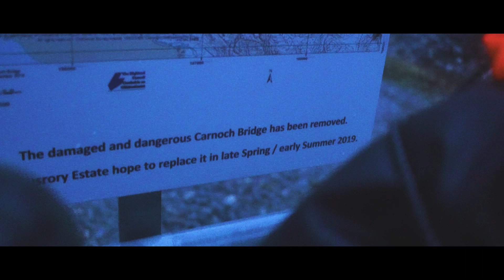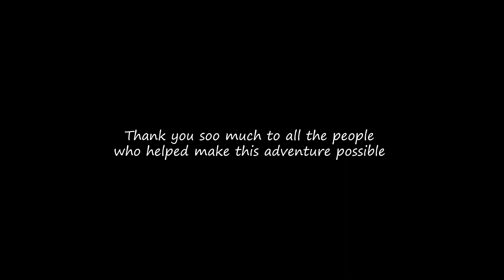Scotland bikepacking adventure 2019